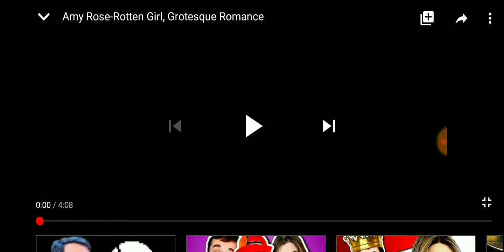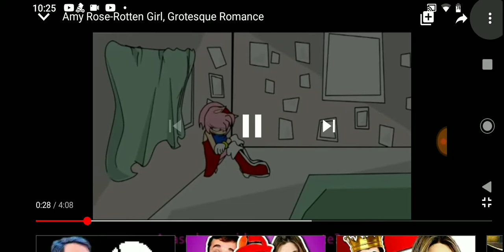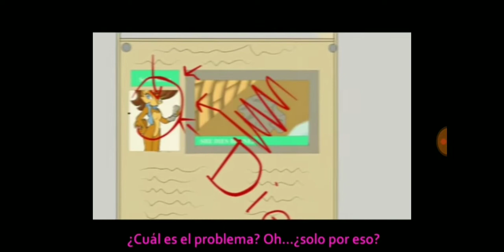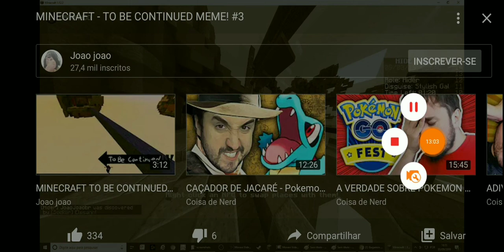Reagindo a Amy mantando o Sonic e Minecraft to be continued